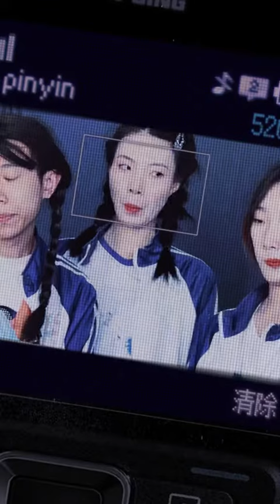Rather than saying that I chose art @it is better to say that art accommodates me who is full of s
Rather than saying that I chose art @it is better to say that art accommodates me who is full of shortcomings Art student Campus Art student